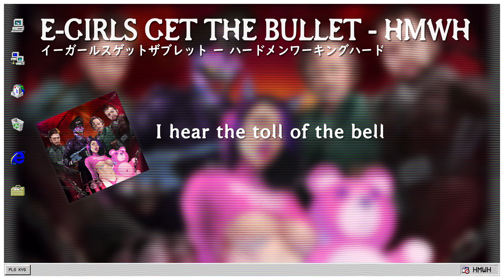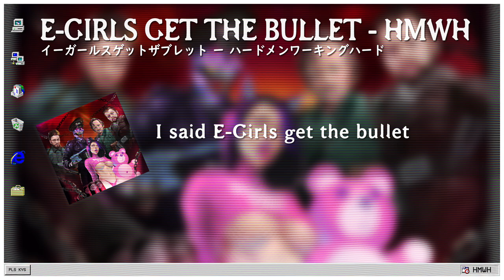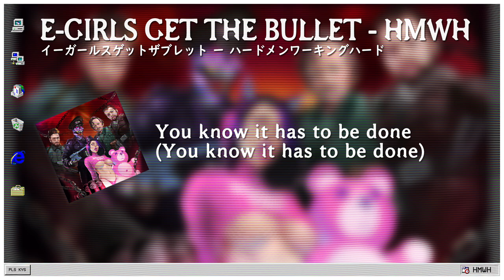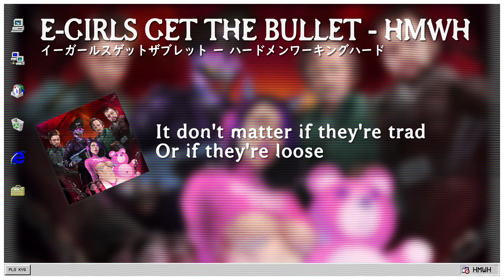HMWH - E-Girls Get The Bullet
Cover art by Lampblakk:
Hard Men Working Hard are Zenki, Vys & Lakembra.

 ◎  Solana Tip Jar: 7AZWCkfKCgpemTxGgFV8yESix9RRakzK6KsMDntufQ2E

🤠 688as
🥉 a nimble sperg
💲 Aaron Wentworth
☘️ Alex O'Kelly
🐊 Andre Wynn
🎲 Apex
🍇 Basket of Grapes
🧀 Ben Cheevers
🥜 No_Nuts
🍗 BOLDYSPICY!
🐱 Brady Rainey
🚗 Chris Carley
🌬️ CounterfeitCoof
🍆 Dick Masterson
🍻 Dillon Bly
🍺 Dmitriy Barsukov
🎮 Erb Beta Patched
👊 Fistacorpse
💨 Fred Rush
👾 godmonster
💪 Grant Mooney
🍬 Herbet Sherbertbert
🏈 James Gifford
🍝 John Vindiola
🏠 Jonny Holmes
🛏️ Kevin Kozan
🍋 Lemonsakee
😮 MickeyMitch
⛔ No thanks
😠 Peeves91
🥊 PunchLaura
🎬 Randy
☝️ Sam U
🌭 Show your dick who's Master, Son.
🍫 Snickelaer
🐶Teddy Bear Syrup
🦁 The Zoo
🌊 Thomas C
🦊 Travis
🥾 Trentworth
🚫 Umpty Madoo
🥞 UnemFloyed
🌽 Willie

Lyrics:
One, two, three
Stack 'em up six feet deep
Counting 'em up like sheep
Singing to hide the screams

Now do you all hear that sound?
Coming from down underground?
I hear the toll of the bell
It's time to send them to hell

I said E-Girls get the bullet
There really isn't any nice way to put it
You gotta put your foot down sometimes
(Facts) Some brats deserve to die

I said E-Girls get the rope
Sorry guys, you know I tried, it's how it goes
I wish it didn't have to be this way
But some tolls have just gotta be paid (Tell 'em boys!)

Some brats deserve to die

I said E-Girls get the noose
It don't matter if they're trad or if they're loose
But some tolls have just gotta be paid, paid, paid

You just line 'em up one by one
No stragglers, don't matter if they're ready or not
We're building a wall out of these fucking thots
And there's a lot more work to do where that came from

Who's crying? Bitch, it ain't the time
Save your tears for the ditch where you'll be lying
Suck it up, wipe your eyes and get back in line
It's time for your shower, now get inside

You know it has to be done
You know you've had a good run
You've had your time in the sun
Now suck the end of my gun!

But some trolls have just gotta get laid (Sing it boys!)

E-Girls get the chair
You really could not pay me to care
I gotta put my foot down this time
(Noice) No more Mr Nice Guy

I said E-Girls get the blade
Ryujin no ken wo kurae